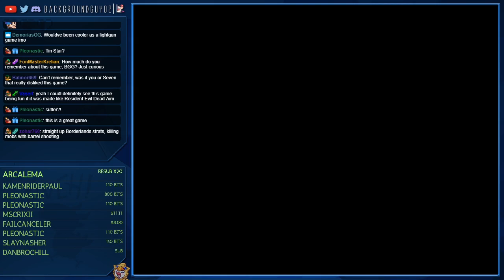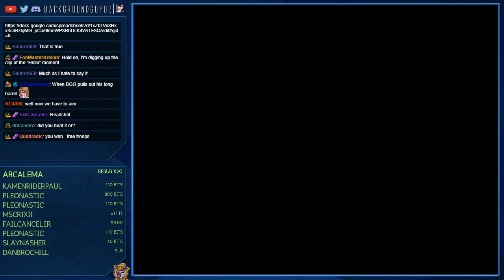Let's Play Dirge of Cerberus - Episode 1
BackgroundGuy02 plays Dirge of Cerberus.